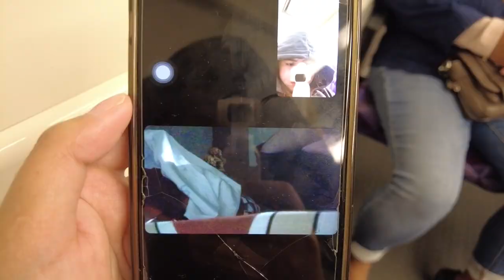EP. 01 of LIFE AS AN INTERNATIONAL STUDENT IN AUSTRALIA | Aeri Dimacuha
My life as an international student will be shared in this channel. And will surely make more contents!